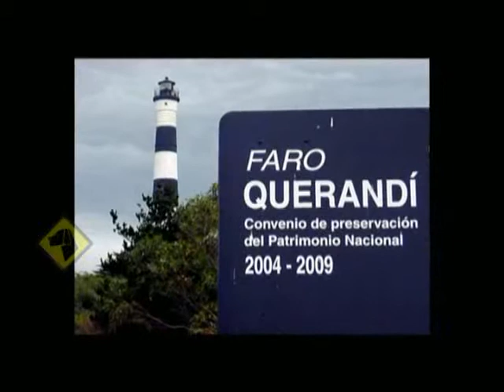Perros en Acción - Programa 98 Bloque 1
Perros en Acción - Programa 98  Bloque 1 - 2ª  Parte Villa Gesell Kennel Club